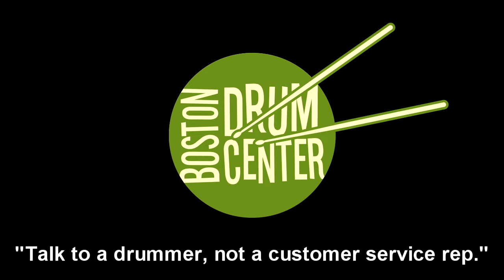Zildjian A Avedis 15" Hats (1088 & 1434g)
GEAR LIST: DW Design Series Mini Pro 14" x 18" bass drum, 7" x 10" mounted tom, 9" x 13" floor tom & 5.5" x 14" snare drum; Zildjian A Avedis 22" Ride (2520g).